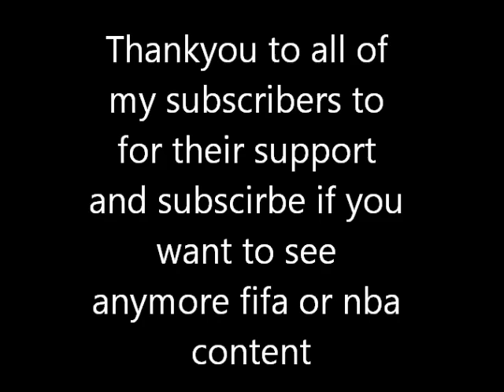Lets Play Ultimate Team Episode 1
Here is the start of my series of lets play ultimate team. Here I use a Serie A team, my recorder stuffed up so I couldn't show it, my next videos will be better but still enjoy.